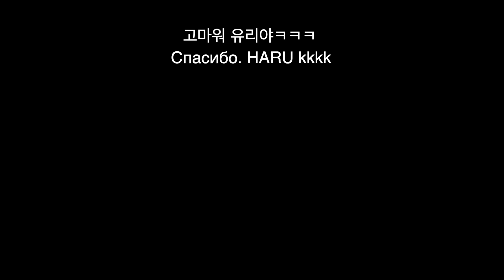Как легко нарядить елку в домашних условиях! Дубляж: HARU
HARU (Юрий Пак) instagram : @toyouharu